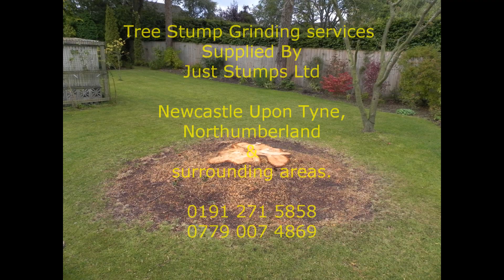Just Stumps, Tree Stump Grinding.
Using a Vermeer SC352, Stump and Root removal, finished with Turf.